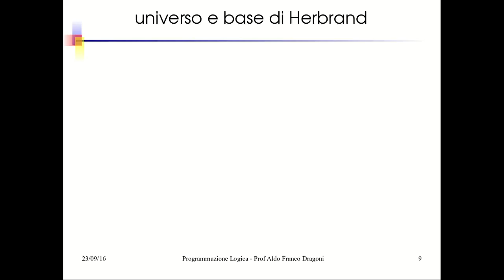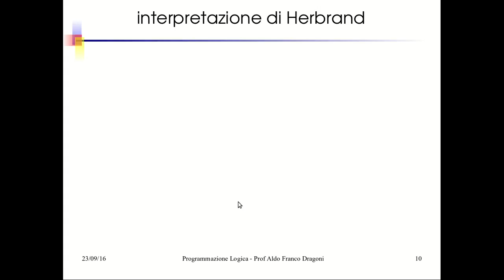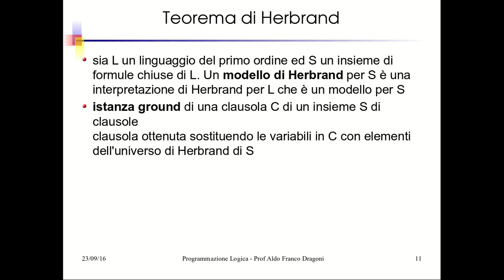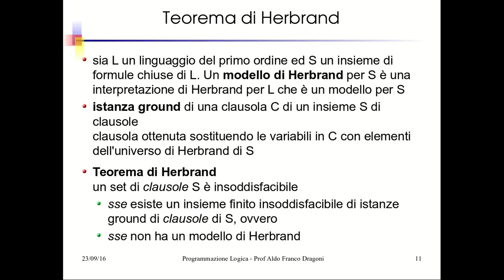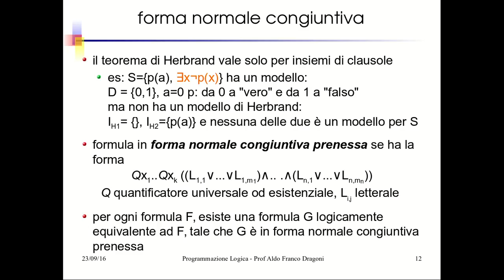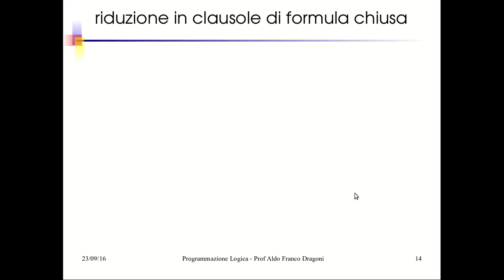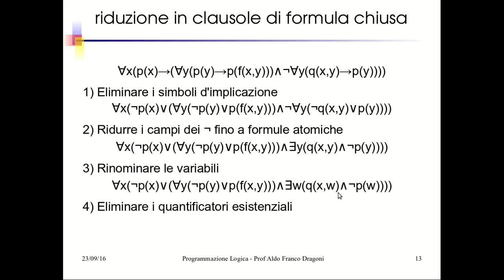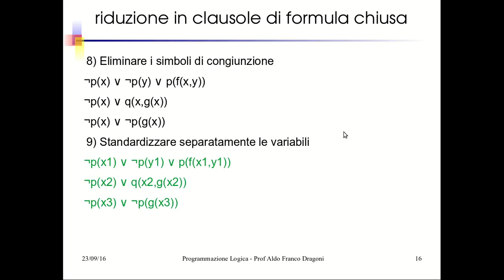IA05: Logica del 1° Ordine: Teorema di Herbrand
Teorema di Herbrand